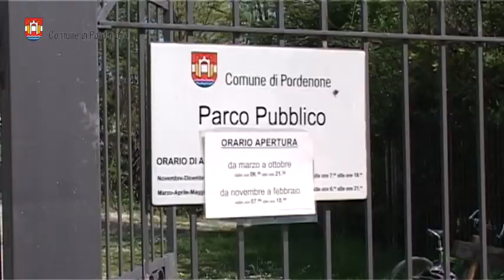Aperto il percorso ciclopedonale tra il parco San Carlo e via Manin a Pordenone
L’installazione di quattro punti luce a led, avvenuta nei giorni scorsi, ha completato l’atteso intervento volto a valorizzare il ricco patrimonio ambientale che impreziosisce Pordenone.